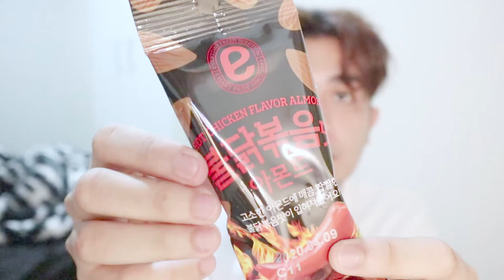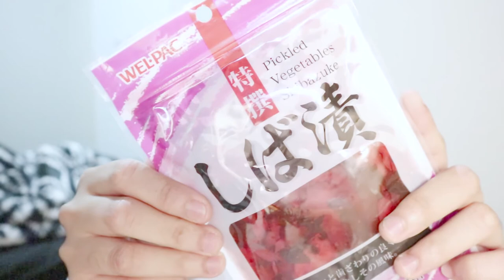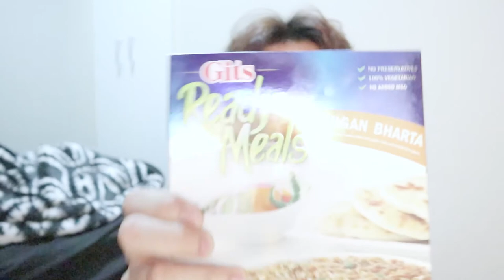VEGEMITE CHALLENGE! I TRIED 5 FOREIGN FOODS. Yuck! | Pinoy Food Review